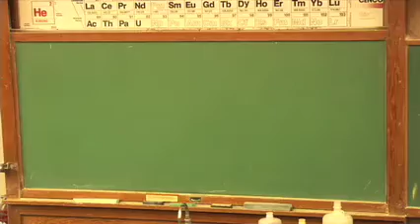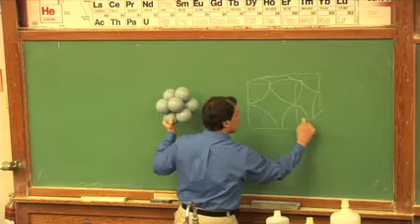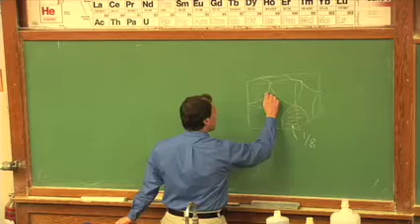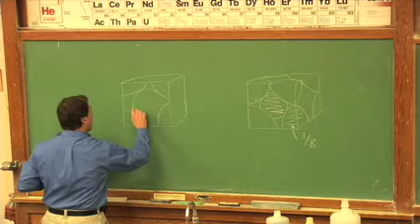Cubic Structures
you can earn college credit for online Chemistry and virtual labs. With no onsite visits required for 100 level classes, Oregon State University's Ecampus Chemistry classes will fit your life!  Upper-level classes are also offered; these may require short on-campus lab visits, scheduled to work well for distance students. This video is from a class taught by Dr. Richard Nafshun; be sure to watch his other videos to see amazing chemistry in action.